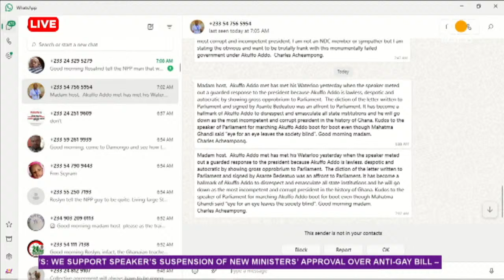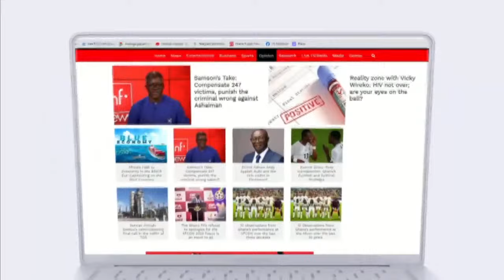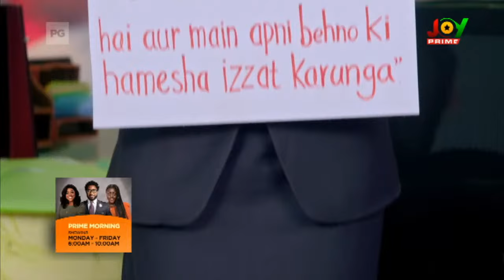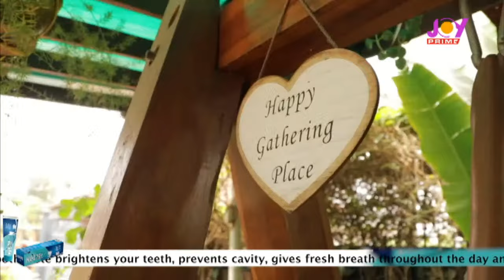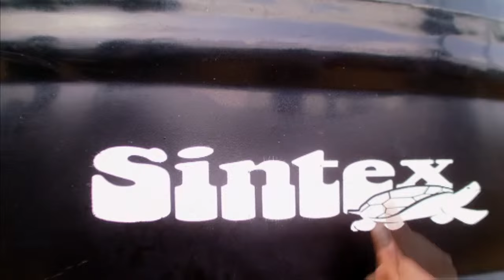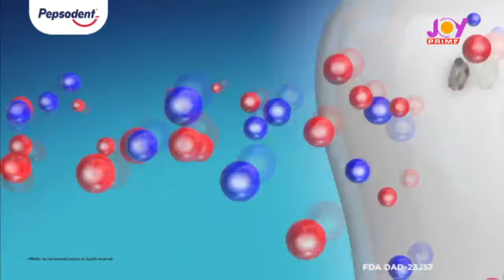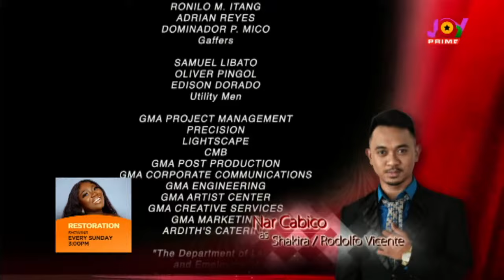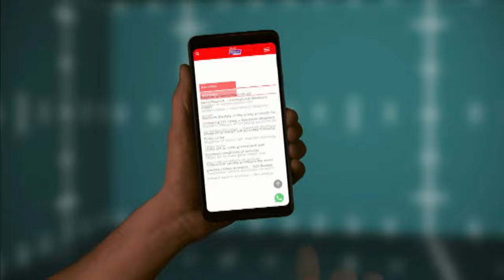JOY PRIME LIVESTREAM